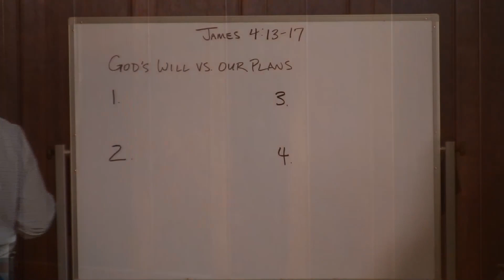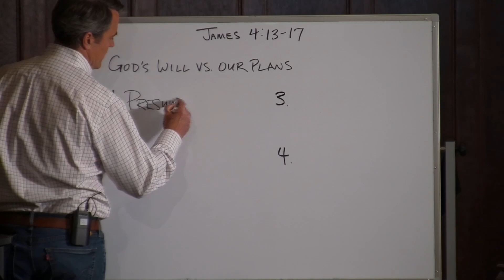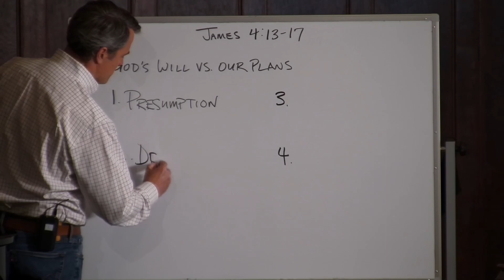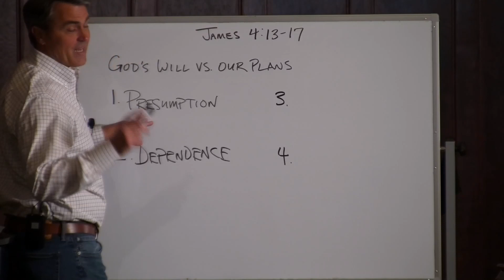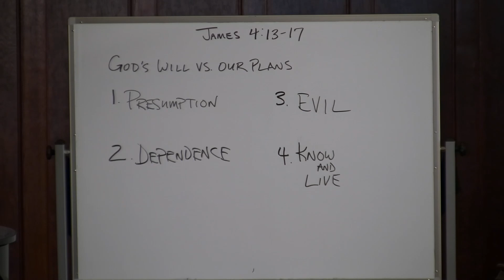Wednesday Night Live Episode 9